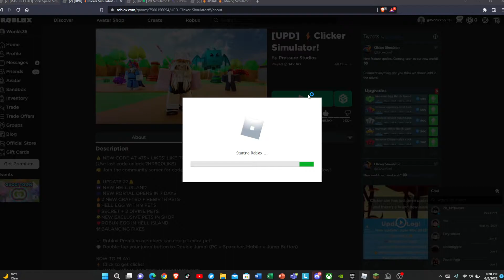Clicker Sim 310M Preview